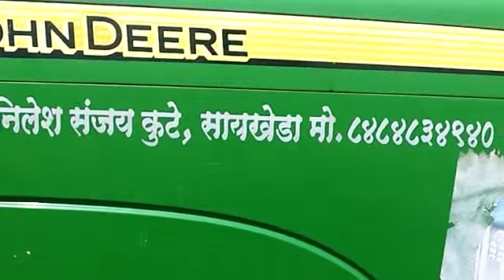Malwa Tokari Thresher Amit Motors Rahata (M. S)9921219504